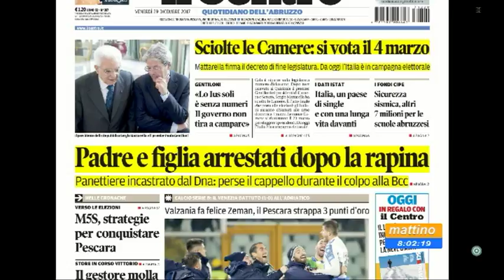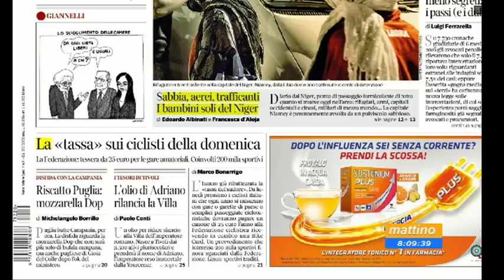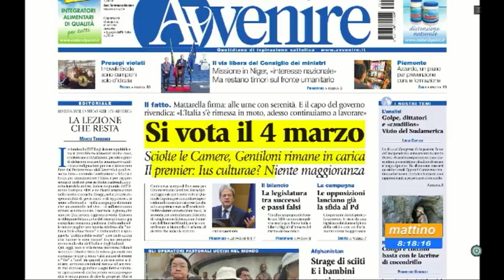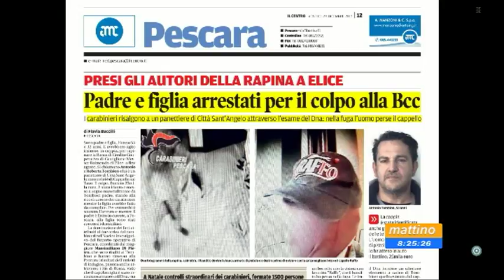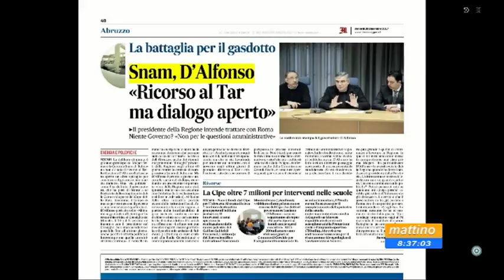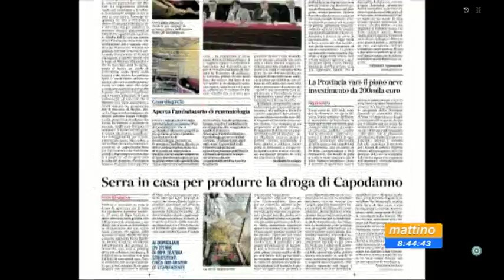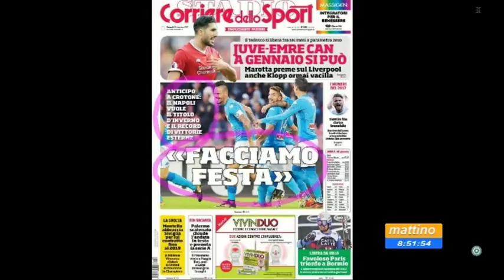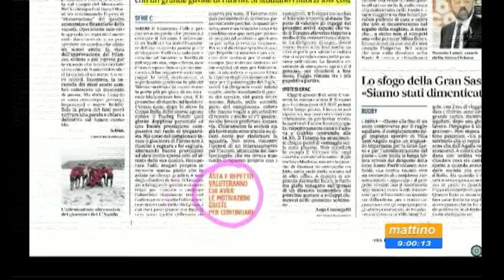Mattino 6 rassegna stampa di venerdì 29 dicembre 2017